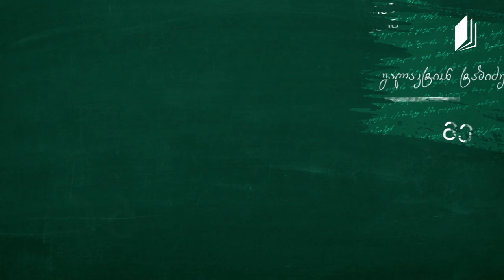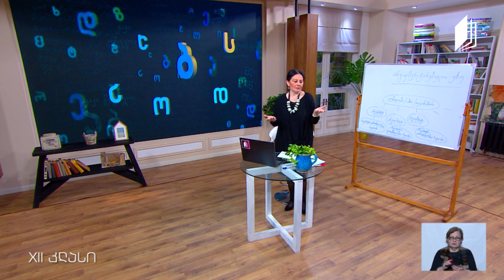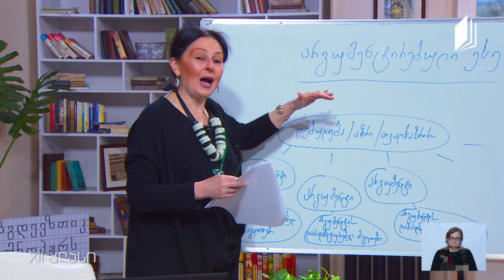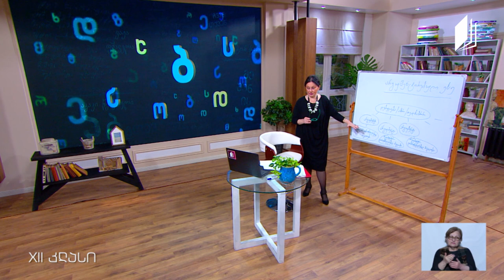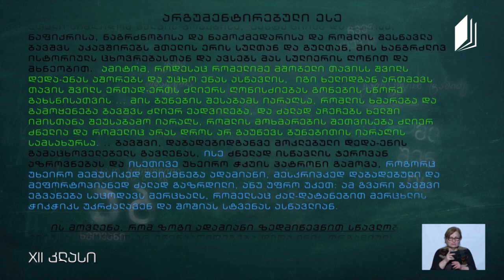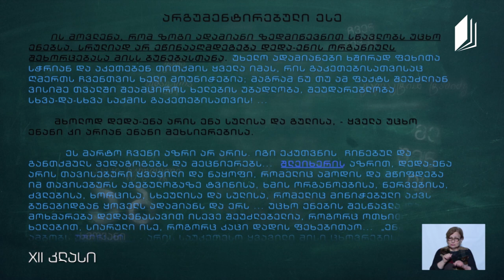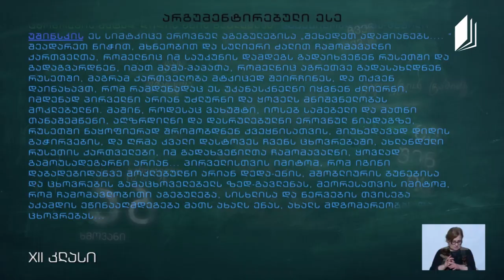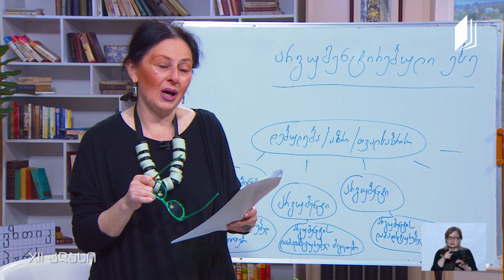ქართული, აბიტურიენტის დრო - არგუმენტირებული ესე